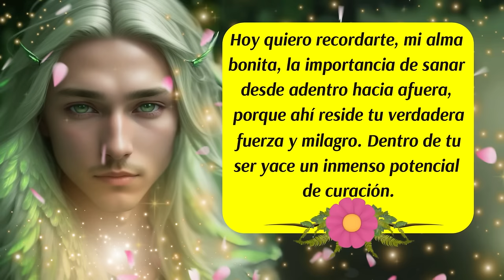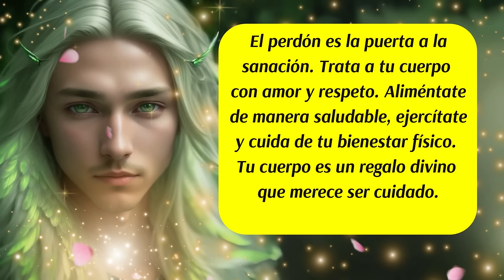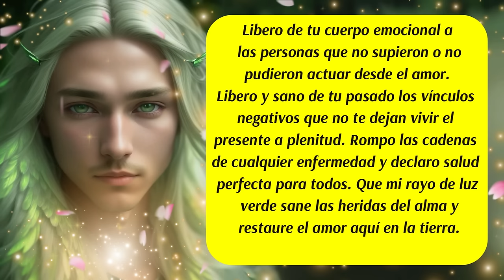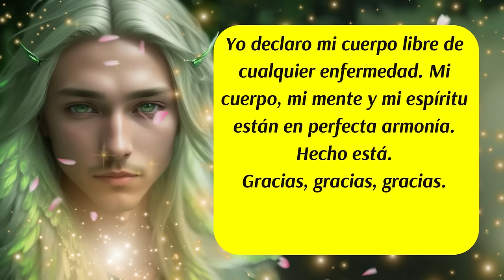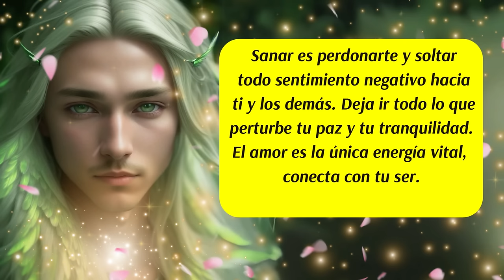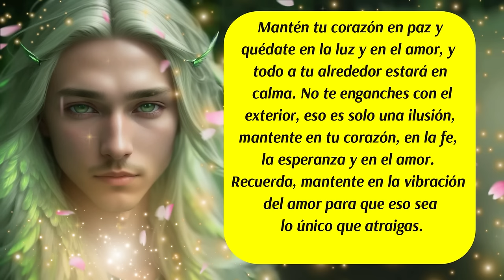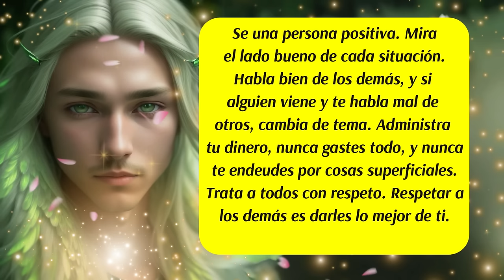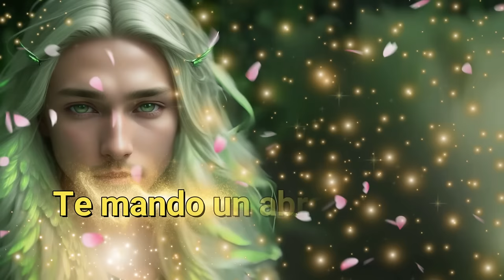💌Este es el llamado más poderoso del Arcángel Rafael💚Tú cuerpo se sanará solo🚨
00:00 Presentación
00:13 Los Ángeles te hablan
00:56 Mensaje del Arcángel Rafael
01:54 Consejo del día
02:28 Mensaje del Arcángel Rafael
03:33 Decreto del día
04:44 Oración al Arcángel Rafael para pedir asistencia y sanidad
05:47 Los Ángeles te hablan
07:06 Mensaje de tus Ángeles Guías
07:50 Número Mágico y Vibracional del día
08:31 Mensaje de tus Guías Espirituales
09:33 Despedida
✅Este canal es para ti y pensado en ti, vive con la absoluta certeza de que aquello que deseas ya existe y está buscando el modo de manifestarse con la asistencia y ayuda de los ángeles, arcángeles, guías espirituales y maestros ascendidos. Que cada día de tu vida cuente desde el amor,  la armonía, el equilibrio y la gratitud.

✅ISRC: USUAN1100748
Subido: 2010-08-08